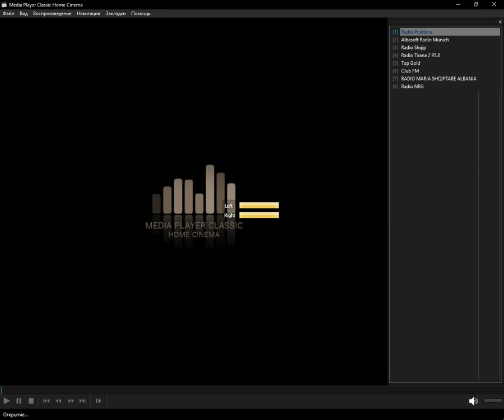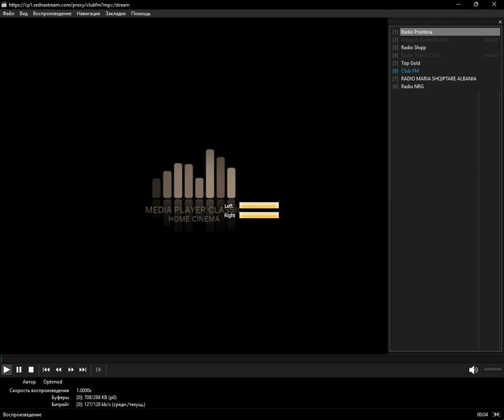deso.fm - albanian (Media Player Classic Home Cinema) (12.01.2024)